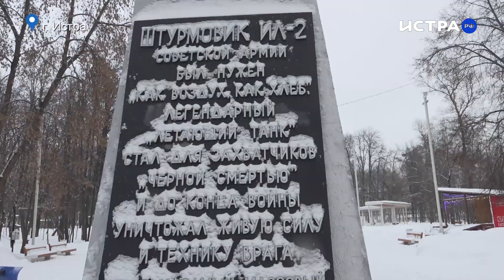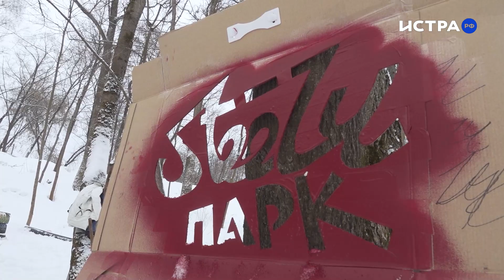В Истре появился сноу-парк